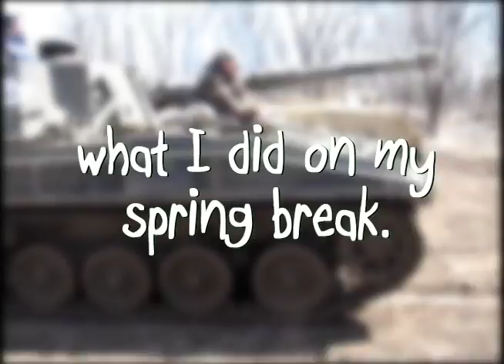DriveAtank.com in Kasota, Minnesota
Had a terrific adventure driving some heavy armor in Kasota, Minnesota, and watching a huge Russian tank, named Larry, crush cars. Then some light automatic weapon fire, and it's a full day! It was The Citizen Kane of tank experiences. The people there are awesome, everyone had great fun, with the biggest of all toys. If you're into tanks, this is the spot.